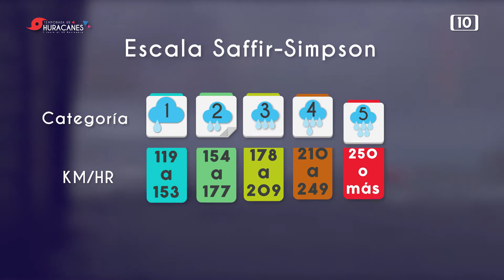Conoce la temporada de huracanes y los meses en que son más intensos